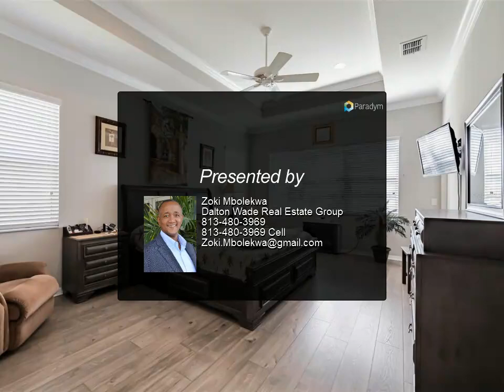Dalton Wade Real Estate Group - 4949 GRAND BANKS DRIVE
Please enjoy this property video created by Dalton Wade Real Estate Group

$555,000, 2 bed, 2.00 bath, 2,073 SF, MLS# T3430340

Location, location, location. This GENOVA is situated on a premium lot offering an unparalleled view of water. Approach through the screened-in portico and be welcomed into the Foyer with its striking 13'-14' coffered ceiling. Your initial impression will be very favorable. Notice the subtly elegant sconce lights or perhaps your eye will be drawn to the powerful Office with its full-length glass French Doors, engineered hardwood floors, custom library-style cabinetry, and Plantation Shutters. The second bedroom is at the front of the house and affords wonderful privacy and comforts. Come back into the main areas that feature 12"x24" porcelain tile on an offset waterfall pattern, 10’ ceilings framed by elegant 5” crown molding. The Gourmet Kitchen features 42” maple cabinetry with sliding shelves and soft-close drawers and cabinet doors which are crowned with scroll molding, a Cabinet Pantry with 4 sliding shelves, GE Profile Stainless-Steel appliances including a counter-depth fridge and slide-in range, quartz counters accented by Crystal-Clear Optical Glass Backsplash. Routine meals or drinks may be taken at the bar-height kitchen-counter or in the Casual Dining space that has direct access to the Lanai. Save the 14’x13’ Dining Room for those more casually formal occasions or a place to host friends and family. The Great Room is truly that with its custom-built shelving, 4 panel sliding doors with Silhouette shades and its magical view overlooking the water. Take your nightly retreat in the sprawling 13’x20’ Master Bedroom which features a 10’-11’ coffered ceiling and a 10’-wide window that overlooks the water. The Master Ensuite features a built-in Linen Closet, two Walk-In Closets with custom California Cabinetry and a bathroom that is more like a Spa. Will you prefer the large Walk-In shower or the Roman soaker tub? With two separated vanities and a private room for the commode, your personal comforts are ensured. At almost 700SF, the Lanai/Screen Room is the crown jewel of this house as it offers a magnificent area to relax or entertain while taking in the wonderful water views. Environmental comforts are provided by a Humidity Control Goodman HVAC and ceiling fans throughout, and a Culligan Whole-House Water Softener System that feeds the Reverse Osmosis Water Filtration System in the Kitchen. The 492-sf oversized double garage features an epoxied floor, and a keyless garage-door entry. HOA Fees include Alarm System (medical, fire, intrusion) monitoring, Spectrum Internet & Cable, lawn and garden maintenance and access to all Common facilities. You have earned it, so come and start living your idyllic life in Valencia Lakes, Tampa Bay’s premier 55+ Active Adult Community.

2 full bath

Zoki Mbolekwa
Dalton Wade Real Estate Group